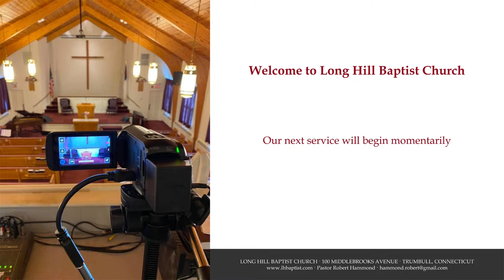Guest Sunday Pm Stephen Lyons 4/7/24